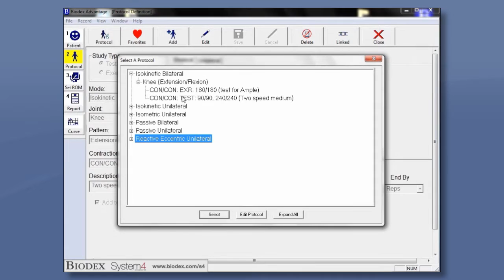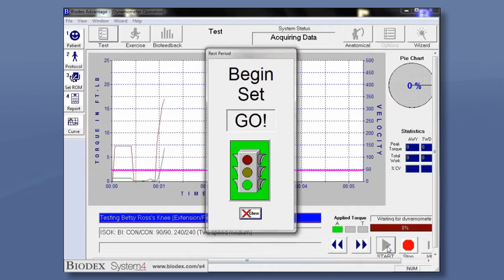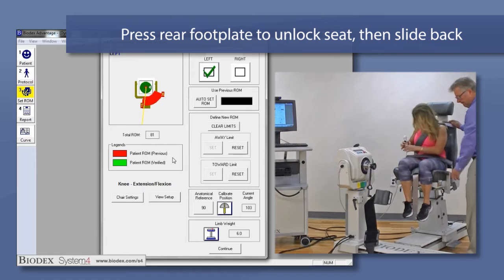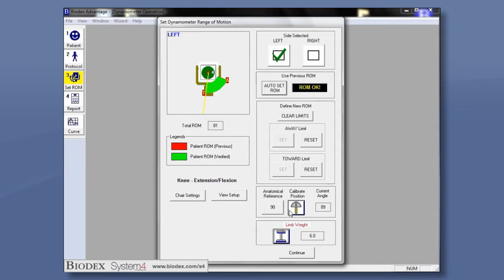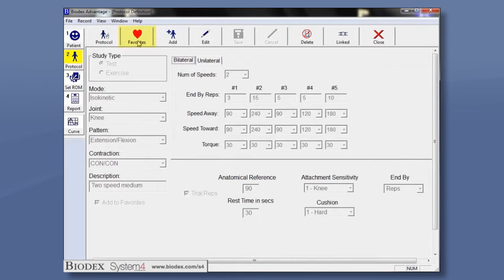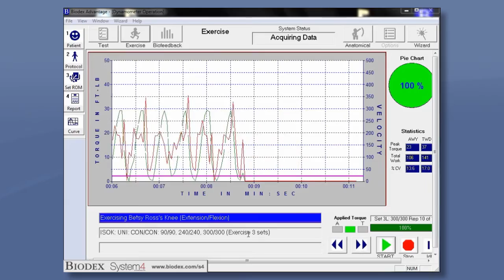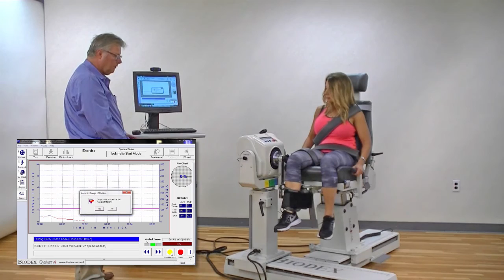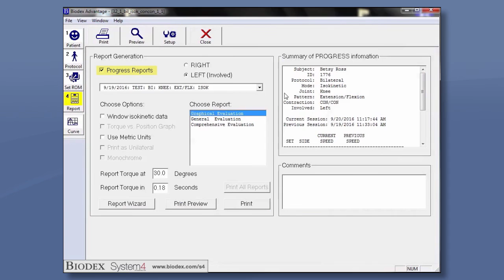Biodex System 4 - Knee Injury Evaluation and Treatment (Advantage 4.63 software)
Learn how to evaluate and treat knee injury using the Biodex System 4. This step-by-step guide demonstrates the initial test to gauge the condition of the involved knee, teaches the basics of an exercise session designed to show the ease of setup, and finishes with a follow-up test that documents improvement over time.